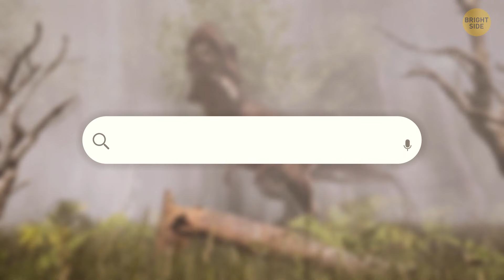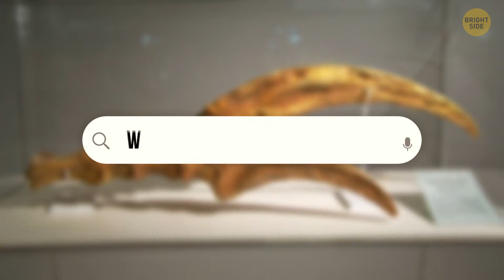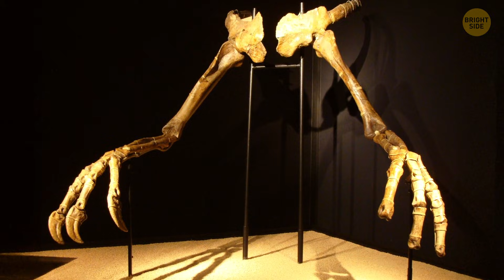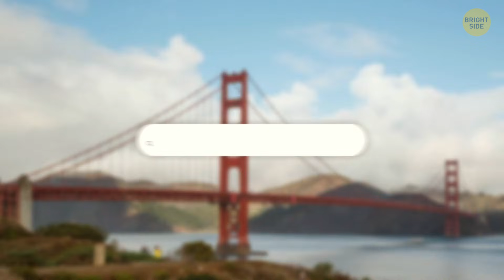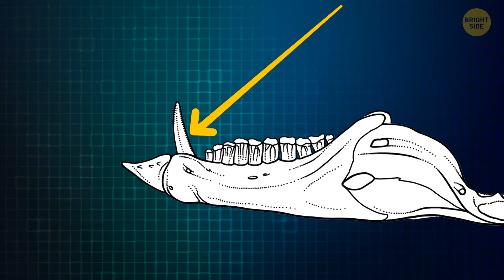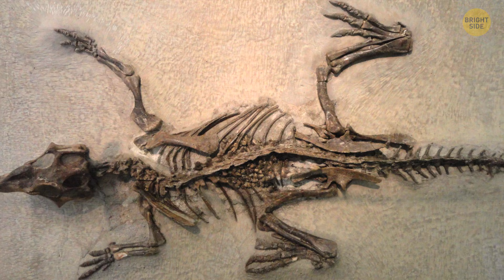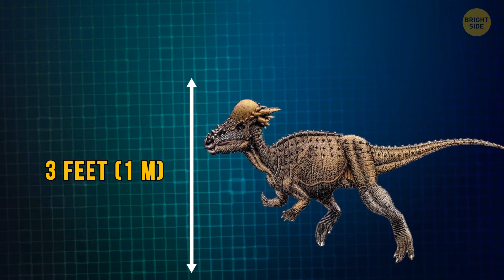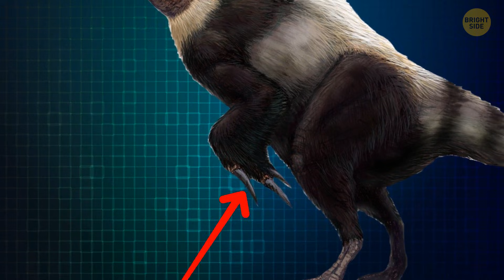New Dino Discovery Changed Our Idea of Evolution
A newly discovered dinosaur with only two claws has just flipped paleontology on its head, and scientists are scrambling to understand what it means for evolution. In this video, we’ll explore this strange creature, why its anatomy is so unexpected, and how it challenges long-held ideas about how predatory dinosaurs developed over time. You’ll learn what makes this animal so different from its relatives and why its existence forces experts to rewrite several evolutionary branches. Some researchers say this dinosaur shouldn’t even exist — yet here it is, reshaping the story of life on Earth. We’ll break down the discovery, the fossils, and all the bizarre details that make this one of the most exciting finds in years. Get ready to meet the dinosaur that changed everything.